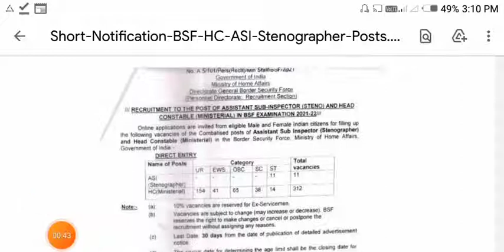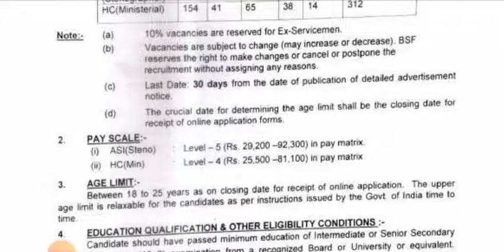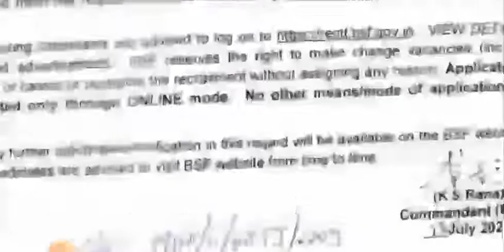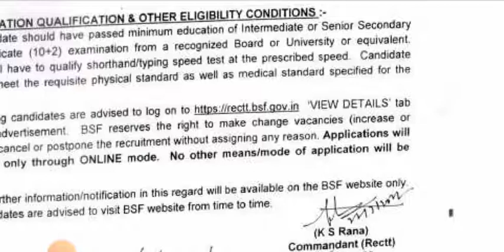BSF RECRUITMENT 2022| BSF RECRUITMENT 2022 NOTIFICATION|BSF NEW UPDATE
bsf recruitment 2022 online apply
shorts aryangs
bsf recruitment 2022 online apply kaise kare
bsf tradesman physical test video
bsf new vacancy 2022 how to apply
bsf new vacancy 2022 age limit
bsf new vacancy 2022 form kaise bhare
bsf new vacancy 2022 online apply
bsf hcm vacancy 2022
bsf new vacancy 2022 tamil
bsf hc ministerial notification 2022
bsf hc ministerial recruitment 2022
bsf head constable ministerial bharti 2022
bsf head constable ministerial vacancy 2022
bsf constable tradesman online form 2022
bsf vacancy notification
bsf hc ministerial syllabus 2022
bsf hc ministerial recruitment 2022 syllabus
bsf hc ministerial bharti 2022
bsf hc ministerial online form 2022
bsf hc ministerial & asi recruitment 2022
bsf asi steno syllabus 2022
bsf new vacancy 2022 dawnload notification
bsf recruitment 2022 form kaise bhare
bsf recruitment 2022 how to apply
bsf hcm 12th pass bharti 2022
bsf hcm bharti selection process
online apply form date bsf hcm 2022
new vacancy bsf head constable ministerial recruitment 2022
bsf constable bharti 2022
head constable ministerial vacancy bsf 2022
asi vacancy bsf 2022
upcoming vacancy bsf 2022
bsf head constable ministerial vacancy form apply date
age limit bsf hcm bharti 2022
border security force vacancy 2022